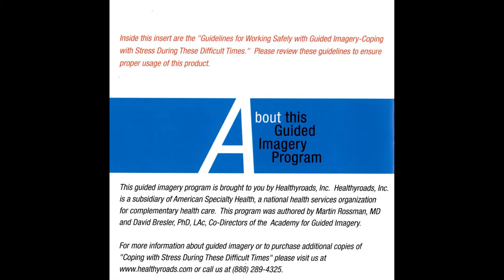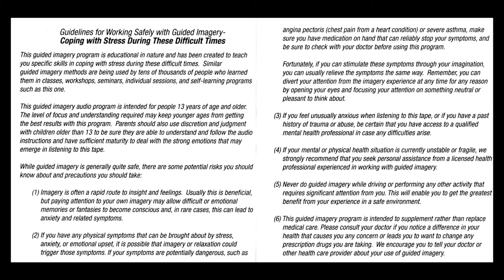Guided Meditation for Stress about 9/11: "Coping with Stress During These Difficult Times" (Track 1)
An absolutely fascinating piece of history. This is a CD put out by "American Specialty Health" (and likely distributed to employees of the companies they contracted with, although I'm not sure) intended to calm people experiencing trauma or stress after the events of September 11th in New York City. This CD has two tracks: an introduction and a guided meditation. I found this CD in a thrift shop near enough to NYC for it to have belonged to an NYC resident.

About Archived Media:

Rare, odd, and eclectic vintage media, immortalized on youtube to be reabsorbed by curious minds, creative content makers, and others.